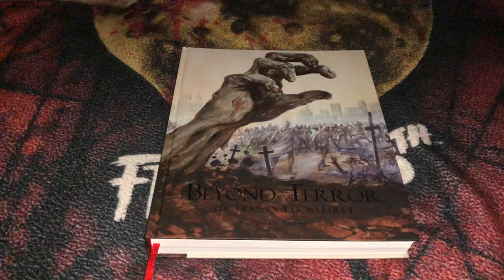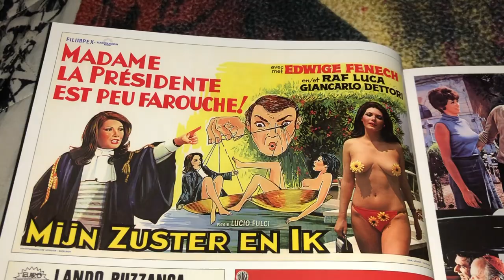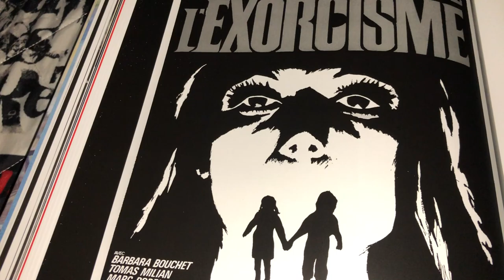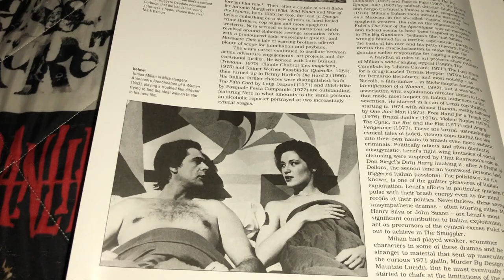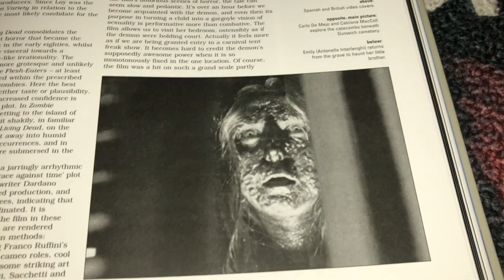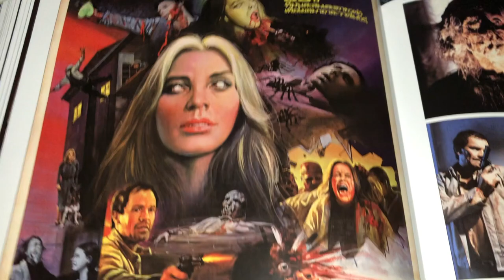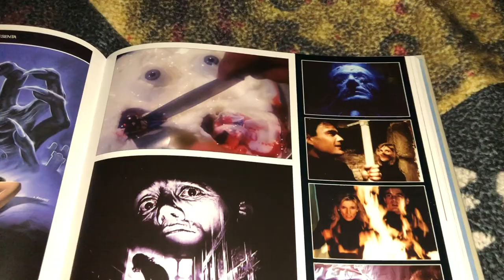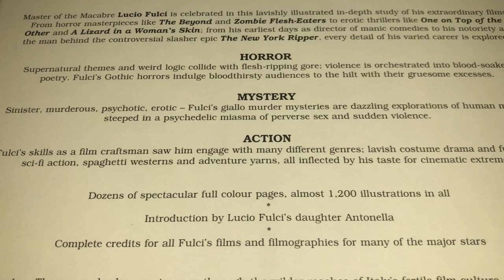Beyond Terror The Films of Lucio Fulci Hardcover Book By Stephen Thrower Overview, Fab Press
Chill out time as I go over the book, Beyond Terror - The Films of Lucio Fulci by Stephen Thrower